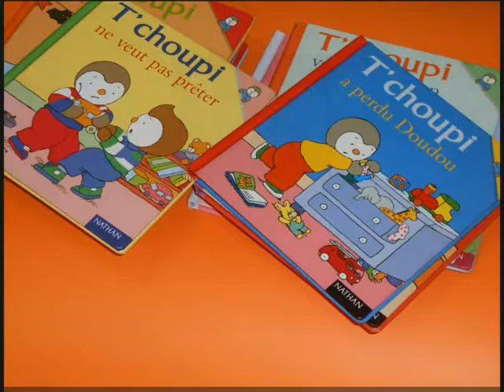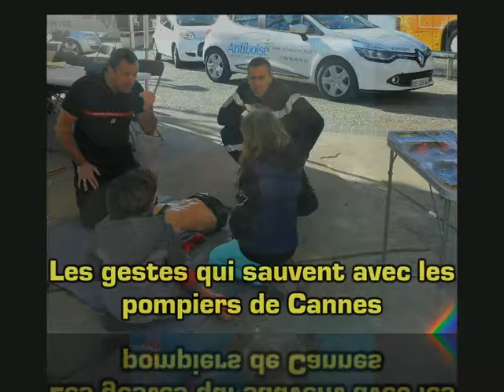2015 Presentation club et Activites 2014-2015 (1)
Présidence de Richard Laurenti